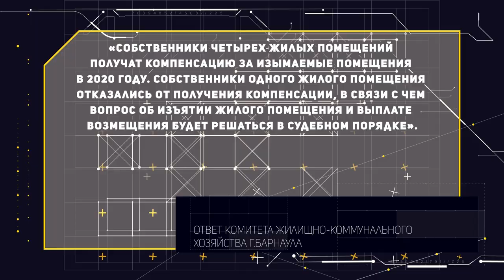«Коммунальный патруль»: жизнь в аварийных домах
Смотрите в новом выпуске «Коммунального патруля»:
- Жильцы ветхой двухэтажки рискуют остаться без жилья после очередного ремонта от городского ЖКХ
- Жильцы исторического здания на Ползунова, 56 отказываются покидать памятные развалины
- Барнаульцы тонут в сугробах. Горожане вынуждены сами брать расчищать себе путь к дому